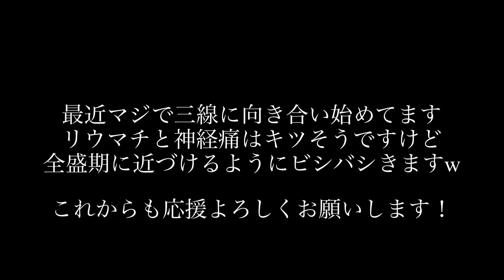本部ナークニーとへちま神楽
昔は立派に踊れた舞をもう一度やりたいらしく、ボロボロの体に鞭打って踊ってましたw

最近は神経痛がかなり痛いらしく、関節が悲鳴をあげています。

三線には意欲的で指も前より動きが良くなっている気がします

まだ体力的に復活していませんが、声も出るようになって来ました。これからもビシバシとリハビリをさせたいと思いますw

コメントにも目を通していますので、おとーに興味のある方はドンドン話しかけて下さい！

皆さんの応援がとても励みになります！